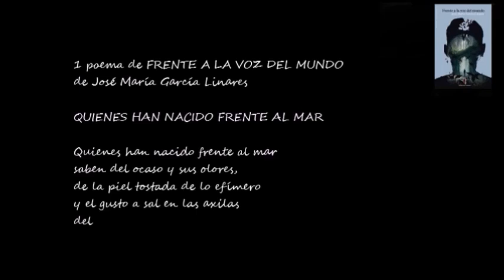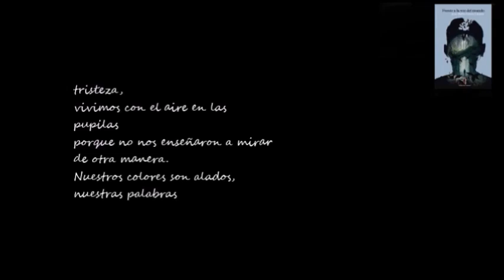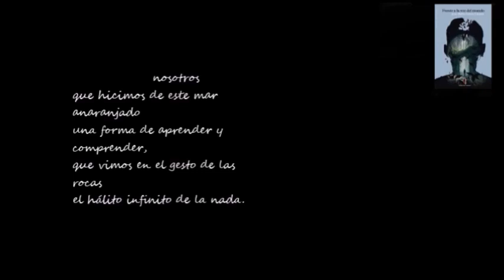BUENOS DÍAS CON .-José María García Linares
Vídeo de "1 poema de FRENTE A LA VOZ DEL MUNDO" de José María García Linares, en la voz de José Luis Rico.